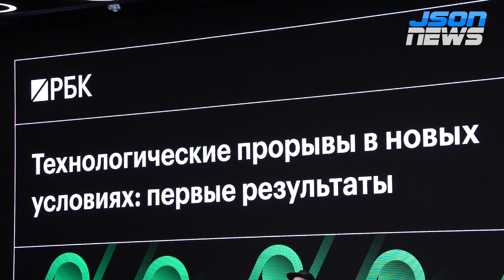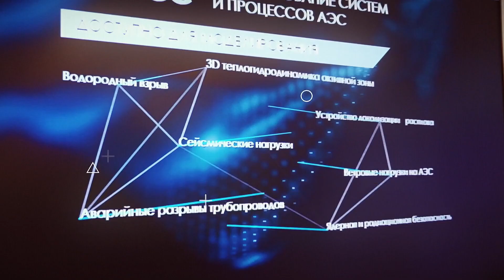"Крупные заказчики будут дотягивать российских производителей к решениям мирового класса"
Максут Шадаев, министр цифрового развития, связи и массовых коммуникаций Российской Федерации.

CNews Conferences и CNews Analytics - 16-ый ежегодный CNews FORUM 2023: Информационные технологии завтра.

Предcтавители бизнеса, госструктур, ИТ-компаний, а также независимые эксперты и аналитики примут участие в дискуссии о том, как будет проходить информатизация экономики в ближайшие годы.

Цель мероприятия – предоставить независимую площадку для обсуждения ключевых вопросов и актуальных проблем рынка ИКТ, инновационных технологий, подходов к реализации ИТ-проектов – с участием трех сторон – бизнеса, ИТ-поставщиков и государства.